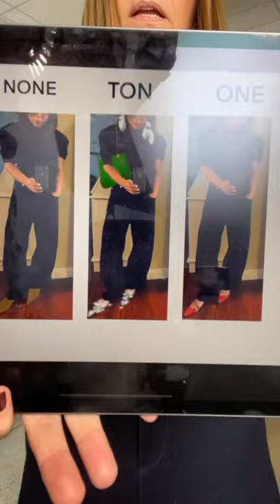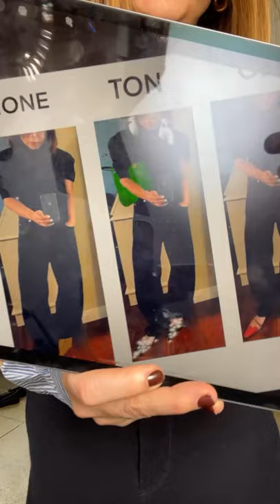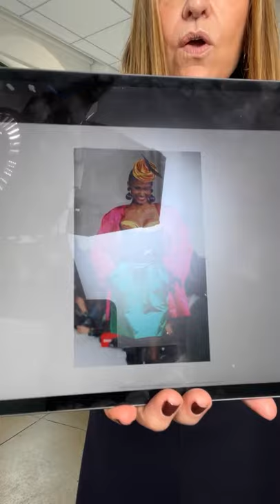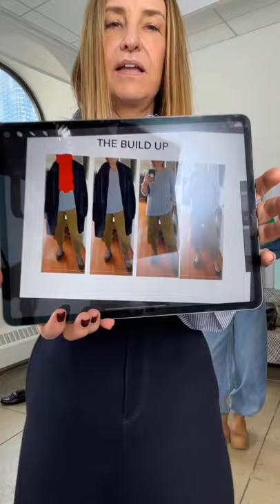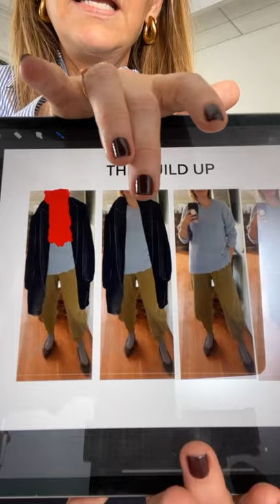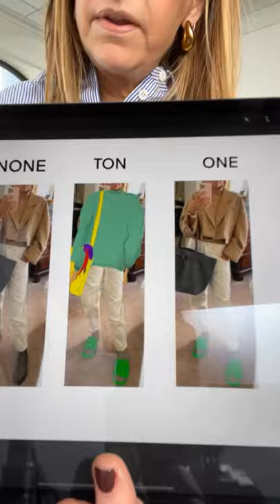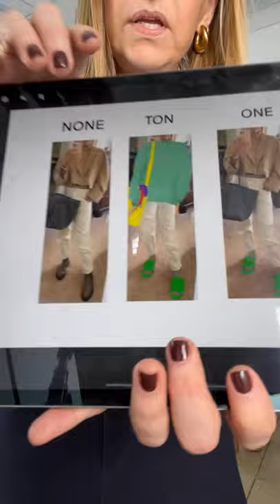Tibi Style Class: Season 2, Episode 40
On this week’s IG Live Style Class, Amy and the team answer your most pressing questions on the “One, Ton, None” color theory: Why is two never better than One? Can you ever have too much Ton? How do you None and keep things interesting?

Tune in live every Wednesday to @Tibi on Instagram at 2pm ET for new episodes of Style Class, where we dive into how to think and dress like a Creative Pragmatist.

Browse key selects from this week's episode.

Sign up for our newsletter and text alerts to get this week's highlights and extra Tibi content.